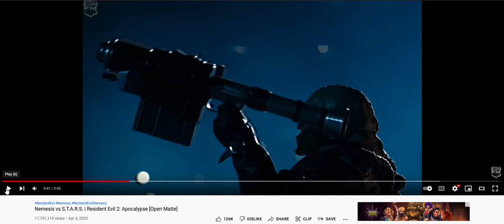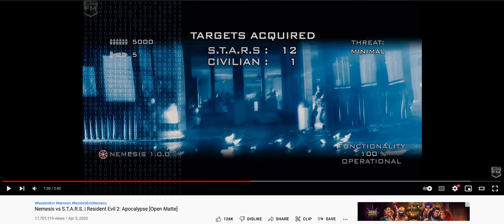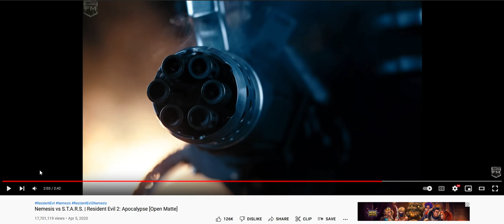Nemesis vs S T A R S Resident Evil 2 Apocalypse with Deep Cover (1Brian God=6)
I'M THE ORIGINAL LIFE OF GOD! The woman God said nobody believes 'I'm God' so I made this to shut everyone up in a permanent Hell! (0:23) The 23 woman God!  (1:46) = 1john 4:6 we are from God! 1Brian God=6 number. (1:33) The rockets go on the 36 Brian God = (1:26) but watch from 1woman God=7 (1:25)

(1:15) = woman God=6

10/24/2022 @ 10:39 AM = John 1:39
I made this to prove that everyone are human being puppets (like dreams) who will obey my song lyrics.

1:11 is the Angel woman God.

Here's my one of my first generic Talk to God codebooks:

1:38 = 1john 3:8

Anna or Brian 1/4 God=(1:41) 0:40, 1:13, 1:22, 1:31, 1:40
2/4 = 2:13, (2:22), 2:40, 2:31
3/4 = 3:13, (3:22), 3:40, 3:31
4/4 = 4:13, (4:22), 4:40, 4:31
5/4 = 5:13, (5:22). 5:40, 5:31
6/4 = 6:13 That john 3:16 backwards! 6:22, 6:31, 6:40

1:22 woman God
1:23 woman God

5:06 AM

1:24
5=Mary =woman
(2)
Angel woman God = (0:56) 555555
705 woman God = (0:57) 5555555

Perfection = (0:55)
Single perfection 1:55
Double perfection 2:55
Triple perfection 3:55
Quadruple perfection 4:55

1:51 = 1woman God=6

1:28 woman God
0:28, 2:08, 2:26, 2:44

0:11, 0:56, 1:10, (1:11), 1:55, 1:56, 2:11, 2:56, 3:11, 3:56, 4:11, 4:56, 5:11, 5:56 etc

2:36 = I'll destroy you all!
4:36 =I'll double destroy you all!

1Brian God=6
1:06, (1:33)= the Brian God
0:35, 3:50 =(8)= the son of God!

29 / 39  God =Psalm 45 = (9): (3)
0:29, 2:09, 2:45, 2:54 / 0:39, 3:09, 3:45, 3:54

0:36, 3:06, 3:33 / 0:39, 3:09

6= Man
3:36
3:38
3:39

1john 3:6
1:36
(3:33)

1:46
(4:33)

1:40

6:53= (0:68) man is the son of God!
1:08

2:07, 2:25, 2:34, 2:43, 2:52

1God=3
0:31, 1:03, 1:12, 1:21, 1:30, 3:01

10/25/2022 @ 9:56 = (9:11) = that's the Angel woman God's number!
Don't feuk w/ God?

1 (8) is the son of God time. What's the power of God time? is that the TPOG? 1:27

10:04 = 1:04 = 1woman God=4